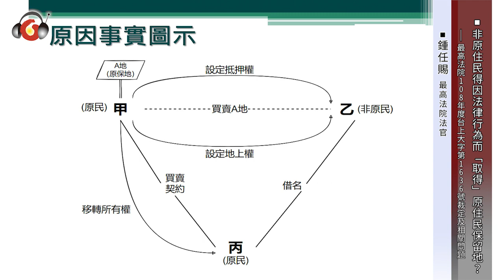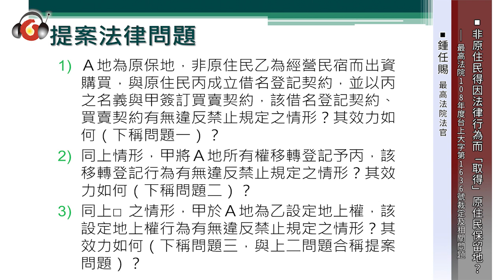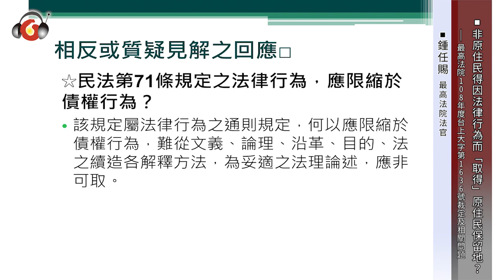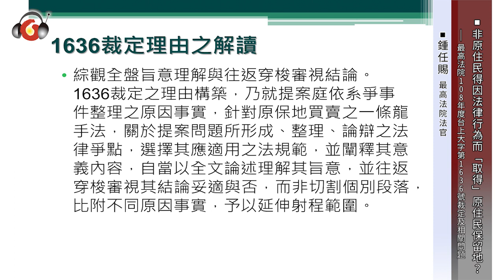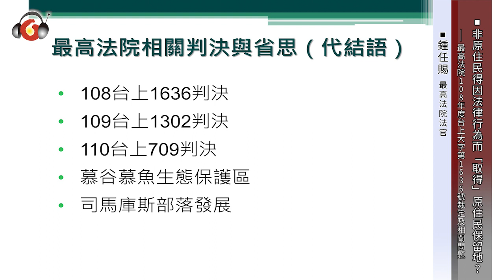原住民保留地借名登記買賣、身分認同及憲法意義 | 元照出版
第九屆原住民族傳統習慣與國家法制研討會
舉辦日期：2022年10月22日
【開幕式】
主持人鍾興華副主任委員│原住民族委員會
【專題演講】
鍾任賜 法官│最高法院
非原住民得因法律行為而「取得」原住民保留地？─最高法院108年度台上大字第1636號裁定及相關問題
關聯影片